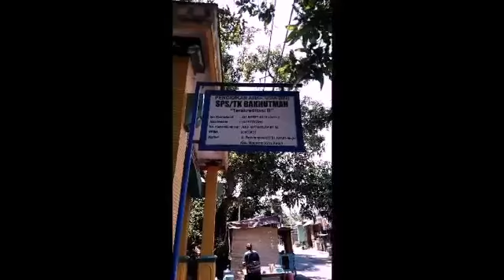Finding Nemo by @rt ilustrator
Karya Lukis Dinding style animasi karya ponco wisnu susilo dengan tema swasana bawah laut, disertai tahapan proses berkarya

Lokasi
PAUD - TK Bakhutmah
Kel. Bujel - Mojoroto - Kota Kediri
Jatim

@rt ilustrator 2020